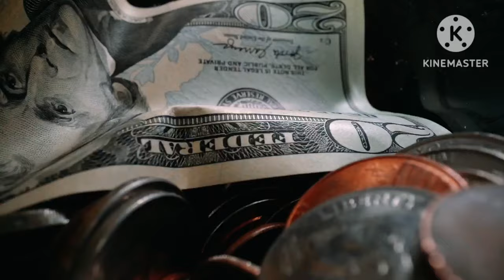Tipos de ENTREGAS DE CARRO de passeio (COMO GANHAR DINHEIRO)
🔴 Melhor tipo de ENTREGAS DE CARRO de passeio (QUANTO GANHA)
👉VÍDEO SOBRE APLICATIVOS DE ENTREGAS DE CARRO Nesse canal você APRENDE Dicas para ganhar dinheiro!

👉 DESCRIÇÃO: Descubra como ganhar dinheiro com entregas utilizando seu veículo próprio, sem precisar de CNPJ ou MEI! Neste vídeo, apresento 4 aplicativos que permitem que você comece a trabalhar com entregas utilizando seu próprio carro, com ou sem precisar de um CNPJ ou MEI. Conheça a Cornershop, iFood, Lalamove, mercado livre entregas, entregas da amazona, shopee, e Rappi, e aprenda como utilizá-los para aumentar sua renda como entregador. Se você está pensando em trabalhar com entregas utilizando seu veículo próprio, o Lalamove é uma ótima opção. Descubra se o Lalamove vale a pena e conheça mais sobre ser um entregador no aplicativo. Além do Lalamove, há outros aplicativos de entrega de carros que você pode utilizar, como o Rappi. Aproveite essas dicas para se tornar um entregador de sucesso e ganhar dinheiro extra com entregas utilizando seu próprio veículo, seja ele um carro de passeio ou não. Assista agora e comece a trabalhar com entregas sem precisar de CNPJ ou MEI!